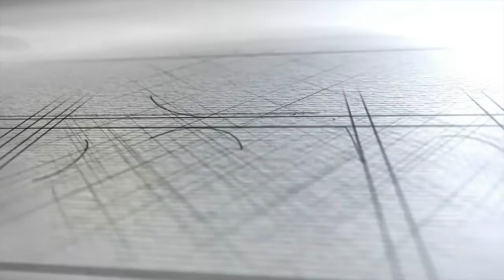MCA d'alger CRB مولودية الجزائر شباب بلوزداد